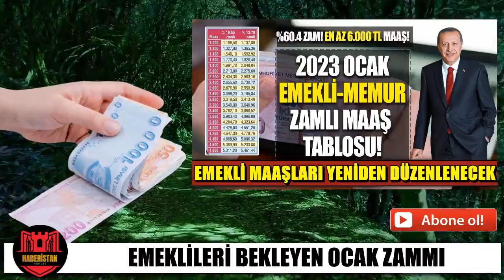EMEKLİ MAAŞLARI İÇİN DEV ARTIŞ OCAK 2023 EMEKLİ ZAMMI NETLEŞTİ